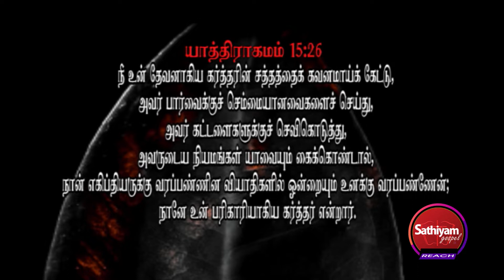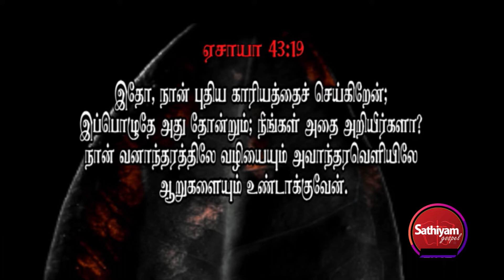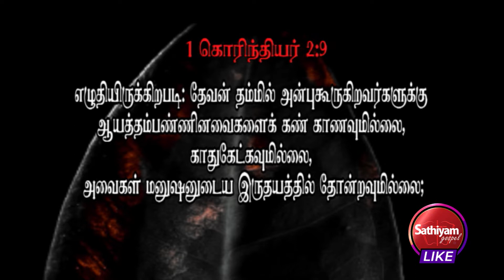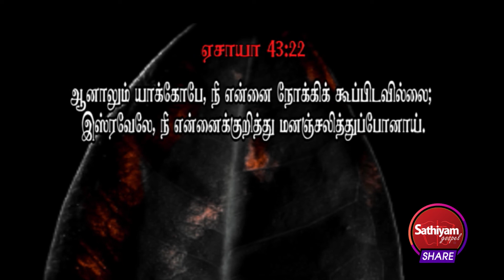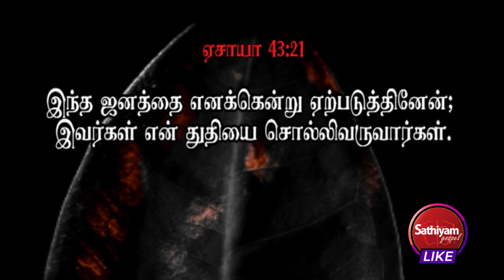வாக்குத்தத்தங்களை நிறைவேற்றுவார் | Rev. Paul Solomon | Sathiyamgospel | 29 Dec 22